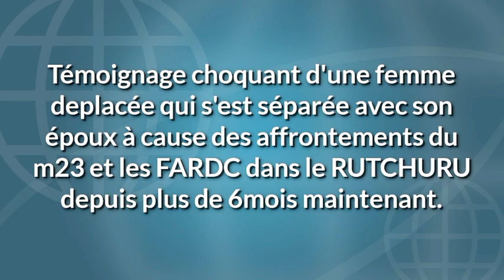RDC:Temoignage choquant d'une femme privée de de l'affection de son mari à cause du M23,6mois déjà